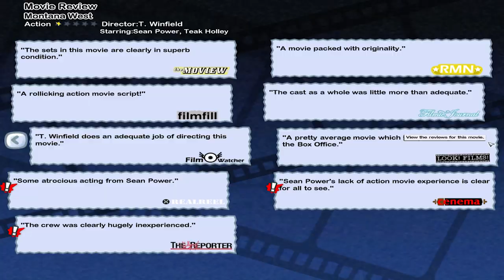The Movies - Ep. 1 - Movie Studio Tycoon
The Movies is a game from 2005 from Lionhead Studios where you can run your own movie studio and make your own movies. Lets go through a playthrough of this amazing classic.

○○○○○○ PC SPECS ○○○○○○
► Intel I7 5820K 6 Core CPU
► Corsair Hydro H100i Pro Cooler
► Asus X99-A II Motherboard
► 32GB G.SKILL Ripjaws V @ 2400MHz
► MSI RTX 2080 Super Vid Card
► Samsung 1tb M.2 SSD
► Benq 28" 4K Monitor
► Benq 24" Monitor
► 2x LG 25" Ultrawide Monitors
► Logitech C920 Webcam
► Audio Technica AT2020USB Mic

► Amazon US